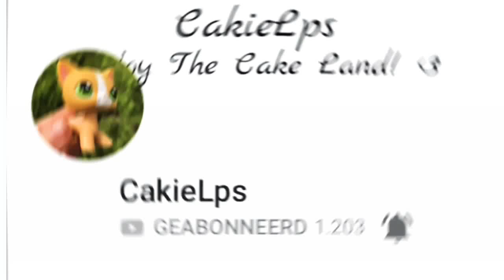Edit for Cakie!🌸